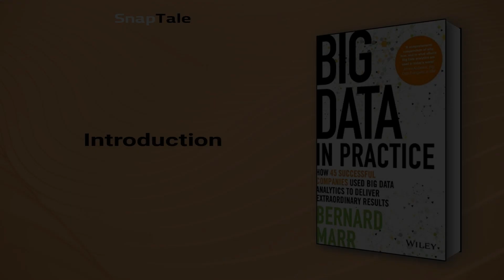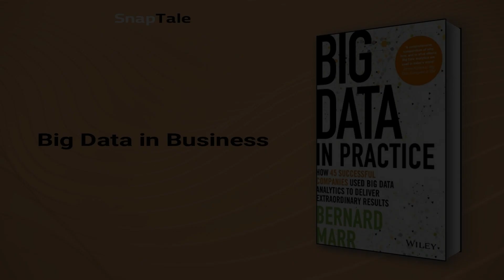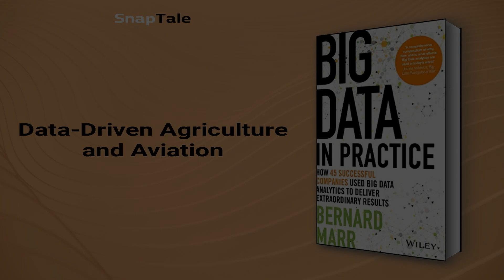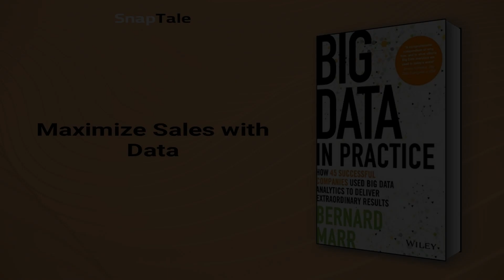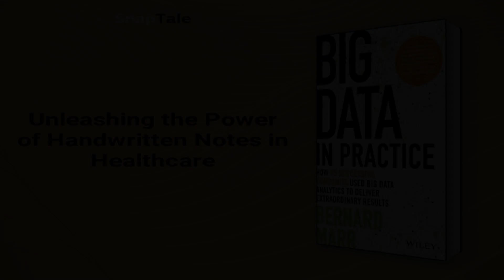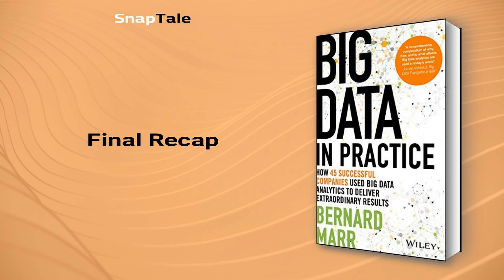Big Data in Practice by Bernard Marr: 10 Minute Summary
*BOOK SUMMARY*

TITLE - Big Data in Practice: How 45 Successful Companies Used Big Data Analytics to Deliver Extraordinary Results

AUTHOR - Bernard Marr

DESCRIPTION:
📖 Discover how major companies are utilizing big data to enhance their businesses. Learn from real-life examples of how technology, media, government agencies, and more have used information to improve manufacturing, safety, and customer relations. With actionable steps and examples, this book is a must-read for anyone interested in the power of data.

TIMESTAMPS:
⌚ 00:00 Introduction
⌚ 01:15 The Smart Data Era
⌚ 02:10 Harvesting Big Data in Retail
⌚ 03:21 Unleashing Technology for Scientific Discoveries
⌚ 03:45 Big Data in Business
⌚ 04:52 Data-Driven Agriculture and Aviation
⌚ 05:26 IoT impact on sports
⌚ 06:12 Maximize Sales with Data
⌚ 06:49 Unleashing the Power of Handwritten Notes in Healthcare
⌚ 07:16 The Power of Data in Surveillance
⌚ 07:51 The Power of Big Data
⌚ 08:44 The Varied Landscape of Big Data Tools
⌚ 09:09 Balancing Privacy and Talent
⌚ 09:52 Final Recap